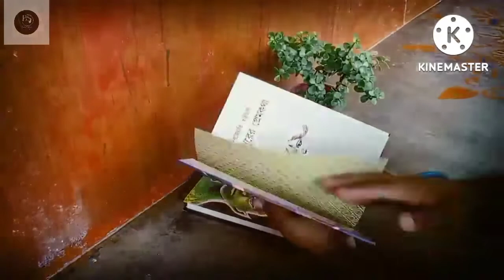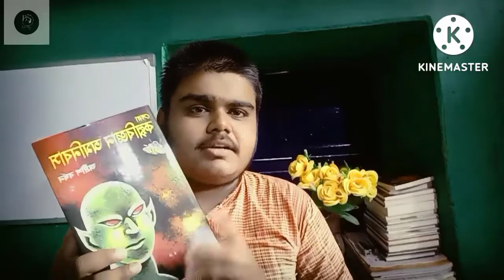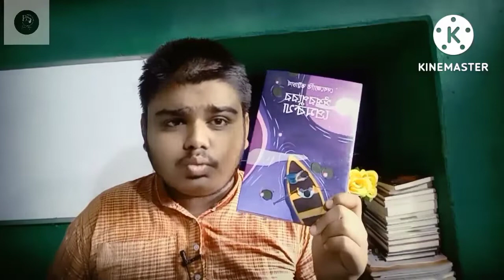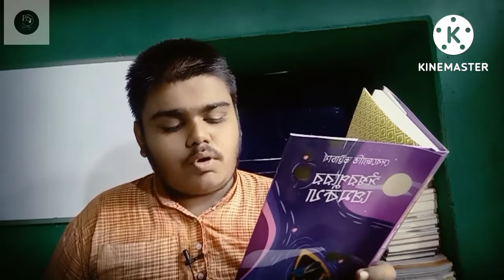/ নতুন বই এর খোঁজ 😍😍😍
বইগুলি আপনারা পাবেন কলেজস্ট্রিট এর যে কোন দোকানে। সাথে সাথে ঘরে বসে পাবেন নীচে দেওয়া website এ